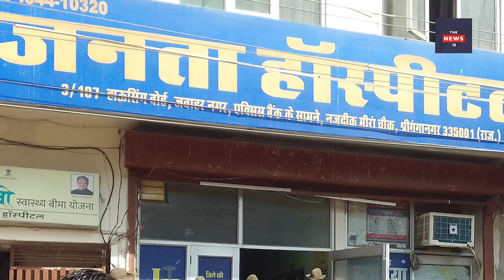जनता हॉस्पिटल में हुआ विवाद,गर्भवती महिला की मौत!